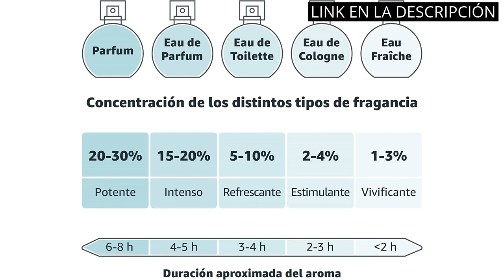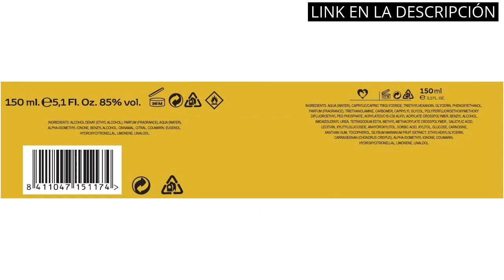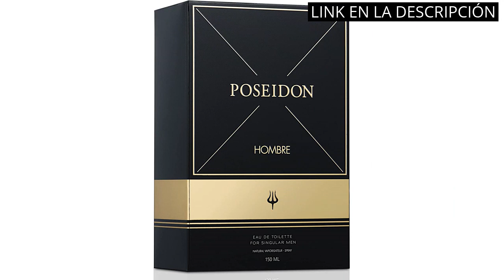Poseidon gold hombre: Los 5 mejores productos Poseidon Gold para Hombres ?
✋  Aquí están los 5 mejores productos poseidon gold para hombres disponibles en el mercado.

??? ENLACES DE COMPRA POSEIDON GOLD HOMBRE ???

1) Poseidon Gold Eau de Toilette para Hombre - 150 ML

3) Instituto Español Poseidon Gold Eau de Toilette para Hombre - Set Colonia 150 ML y After Shave

5) Poseidon Gold Ocean - Perfume para Hombre - 150 ML

00:00 - Intro
00:05 - 1) Poseidon Gold Eau de Toilette para Hombre -...
00:35 - 2) EDT POSEIDON SPORT, 150ml...
01:09 - 3) Instituto Español Poseidon Gold Eau de Toilette para...
01:40 - 4) Poseidon Hombre Eau de Toilette 150ML...
02:12 - 5) Poseidon Gold Ocean - Perfume para Hombre -...
02:43 - Outro